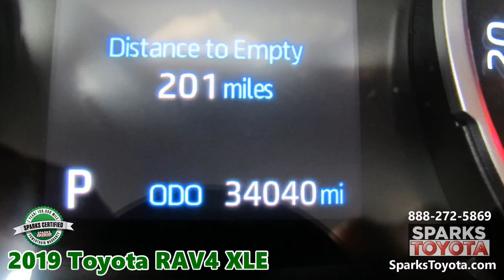SOLD Certified 2019 Toyota RAV4 XLE at Sparks Toyota in Myrtle Beach, SC - SOLD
SOLD    2019 TOYOTA RAV4 XLE –  Includes a 7 Year 100,000 Mile Certified Warranty! UNDER 35K MILES - NAVIGATION – SUN ROOF - BACKUP CAMERA - BUTTON START - POWER LIFTGATE - POWER HEATED SEATS - APPLE CAR PLAY - ALLOYS - WIFI - BLIND SPOT MONITOR and more!

*** "Redesigned for 2019, the Toyota RAV4 receives a variety of updates, including a stylish new look, a new engine, and added safety and technology features. No doubt they will contribute to the RAV4's status as the best-selling small crossover SUV on the market." - Edmunds

Visit our dealership:
Sparks Toyota
4855 Highway 501
Myrtle Beach, SC 29579